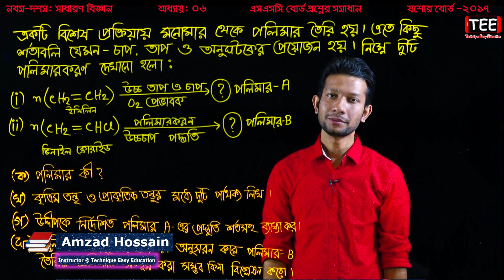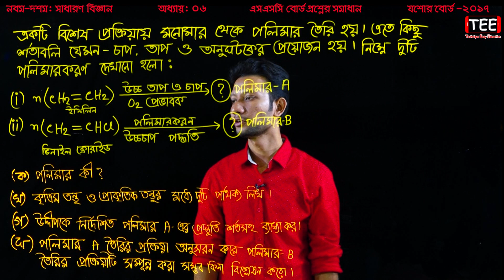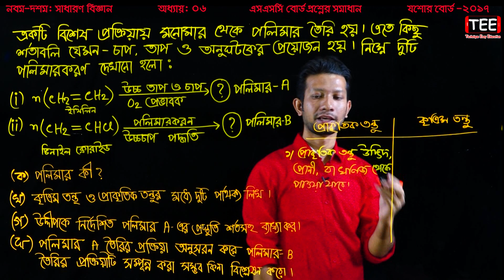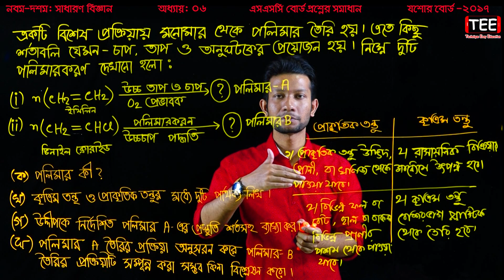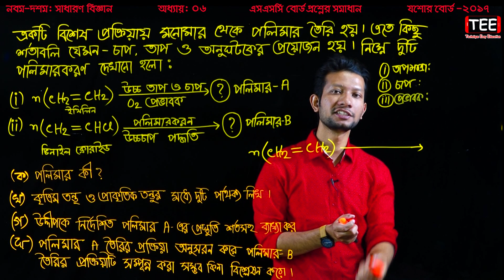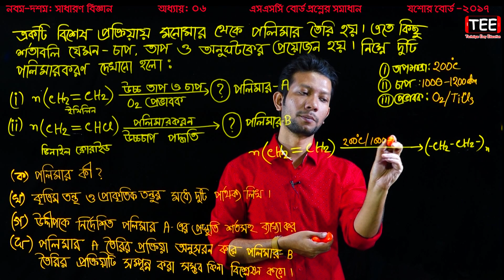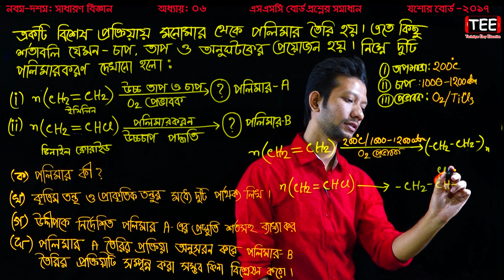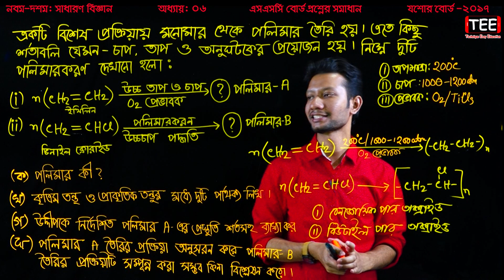SSC Science Chapter 6 || SSC Jessore Board 2017 || Nine Ten Science Creative Board Question